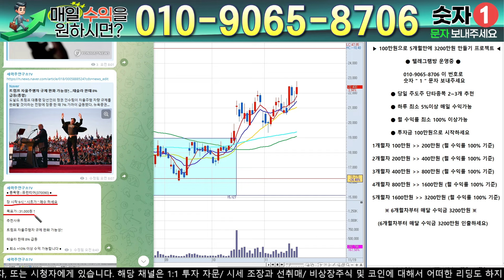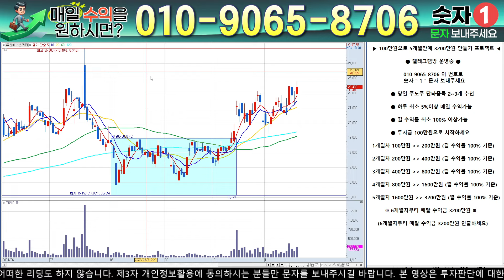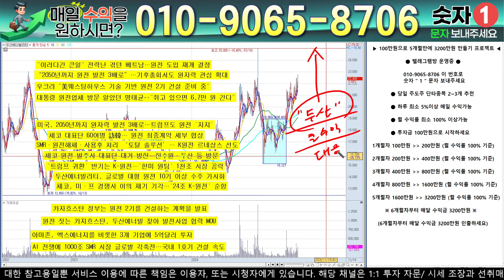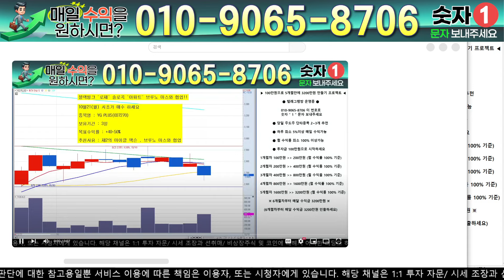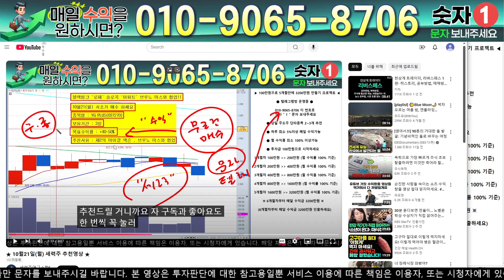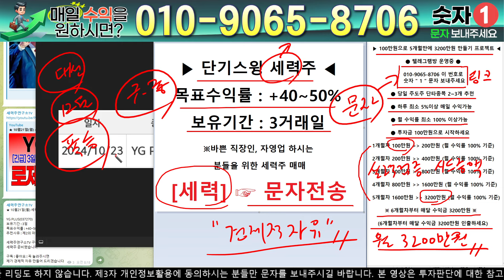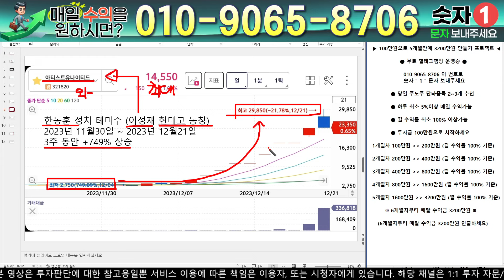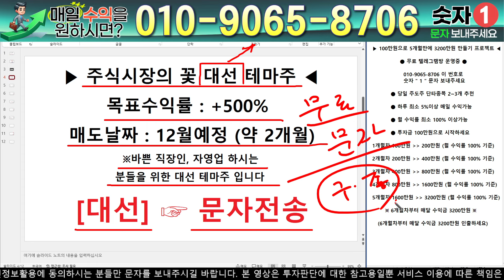두산에너빌리티 - 필수시청!! [긴급] 5분전 중대발표 떴습니다 ! 미쳤다 ! 26만원 간다 !